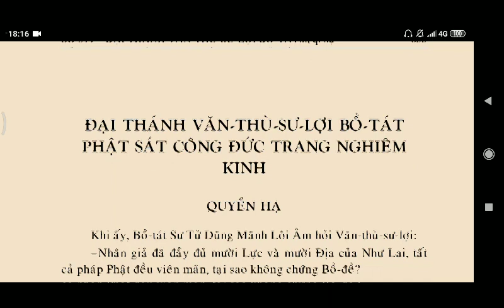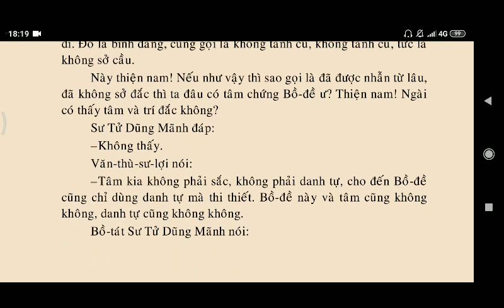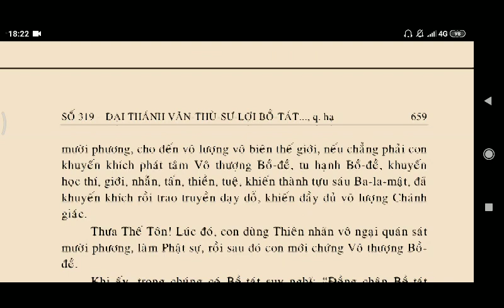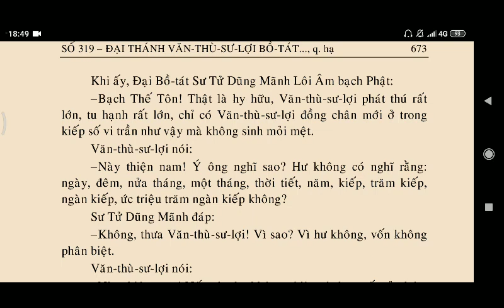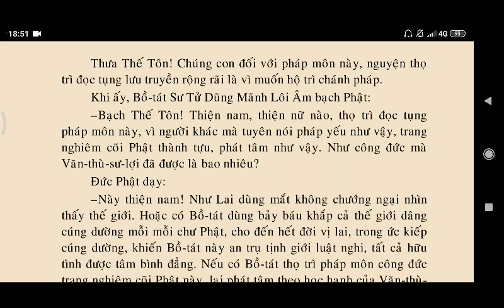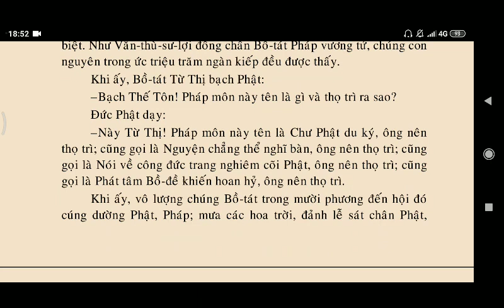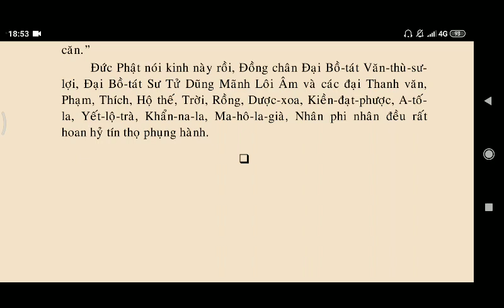Đại Thánh Văn Thù Sư Lợi Bồ Tát Phật Sát Công Đức Trang Nghiêm Kinh quyển hạ || KINH ĐẠI BẢO TÍCH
kinhphatmedia Đại Thánh Văn Thù Sư Lợi Bồ Tát Phật Sát Công Đức Trang Nghiêm Kinh quyển hạ || KINH ĐẠI BẢO TÍCH